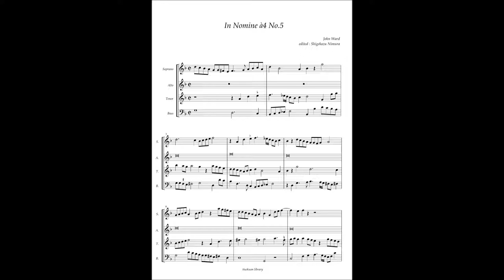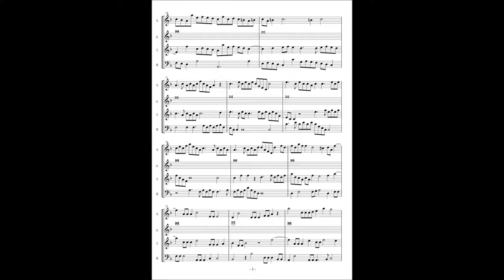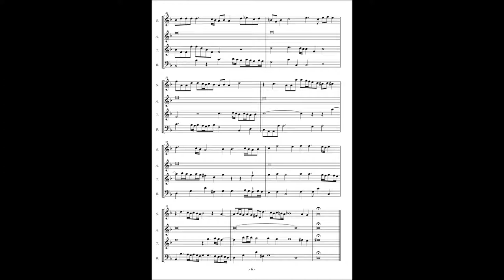John Ward, In Nomine à4 No 5